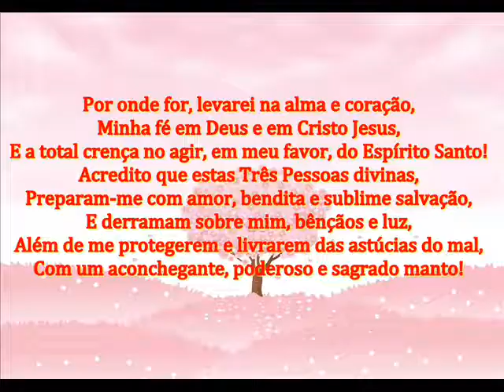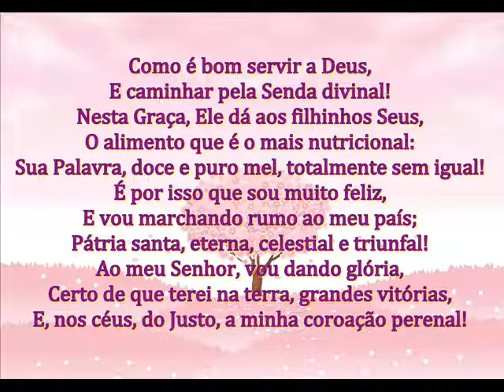AO MEU SENHOR, VOU DANDO GLÓRIA! - MENSAGEM DE DEUS PARA HOJE - PALAVRAS DE FÉ E DE MOTIVAÇÃO